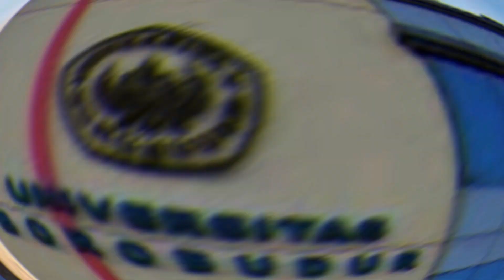Murry Koes Plus Punya Hubungan Dengan Ariel Tatum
SALAH satu penabuh drum terbaik Indonesia adalah Murry Koes Plus. Sosok kelahiran Jember pada 19 Juni 1949 ini, meninggal dunia di Bekasi pada 1 Februari 2014.

Formasi Murry di Koes Plus adalah sebagai penabuh drum. Sesekali Murry juga mengisi vokal latar, bahkan pada beberapa lagu ia merupakan vokalis utama. Misalnya pada lagu Desember yang rilis tahun 1973.

Sebelum bergabung dengan Koes Plus, Murry sempat menjadi penabuh drum untuk Band Patas milik Kejaksaan, yang dibentuk tahun 1967 di Surabaya, bersama Edmond Rumampar, Maxie Mamiri, dan Wempy Tanasale.

Di tahun 1977, saat Koes Plue vakum, Murry sempat mendirikan Murry’s Group, bersama Bian, Ukky, dan Pius.

Meski sibuk bermusik, Murry masih sempat meluangkan waktu untuk menyelesaikan pendidikannya hingga meraih gelar sarjana dari Universitas Borobudur Jakarta.

Murry pernah menikah dua kali. Pertama, menikah dengan Uke Octoerina. Dari pernikahan tersebut lahir tiga anak, yaitu Riske Murry, Rizzy Murry, dan Rico Valentino Murry.

Setelah bercerai dengan Uke, Murry menikah dengan Yanti Nurhayanti yang kemudian lebih dikenal dengan nama Vero Murry. Dari pernikahan ini, diperoleh seorang anak bernama Anggi Risti.

Kelak, Anggi Risti menikah dengan Reza Wicaksono putra bungsu dari Nomo Koeswoyo pada tahun 2014.

Sementara itu, Rico Valentino Murry mengikuti jejak ayahnya sebagai penabuh drum. Rico selama ini dikenal sebagai penabuh drum Junior Band yang dibentuk oleh David Koeswoyo putra almarhum Yon Koeswoyo.

Rico Valentino Murry menikah dengan Tatum Mathilda. Dari pernikahan tersebut, lahirlah Ariel Tatum pada tanggal 8 November 1996 di Jakarta. Jadi, Murry Koes Plus merupakan kakek dari Ariel Tatum.